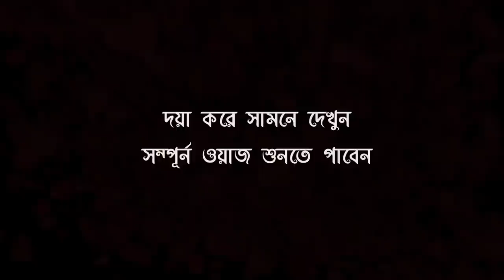17/10/2018 | গালির ফলে কি হয়েছে একবার শুনে দেথ | Hafizur Rahman Siddik Kuakata|Beautiful Waz|rsmedia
17/10/2018,
বেগমাবাদ, হোগলাকান্দি, রায়পুরা, নরসিংদী।
গালির ফলে কি হয়েছে একবার শুনে দেথ

...হাসান আল-বাসরি।

একটি অনুরোধঃ-.

.সতর্ক বানিঃ-.